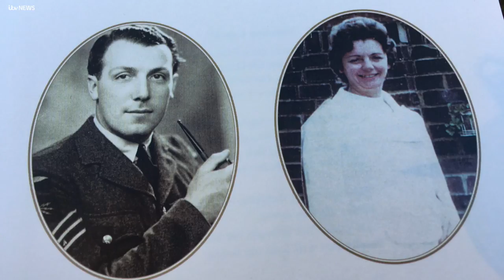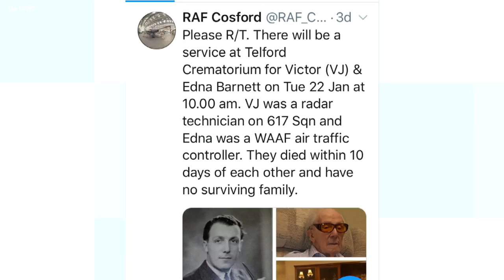Hundreds of people turned out for the funerals of an RAF veteran couple they didn't know| ITV News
More than 200 people attended the funeral today of a couple who met serving in the air force at RAF Scampton in Lincolnshire during the Second World War.

Victor and Edna Barnett were together for more than 60 years and died within ten days of each other.

They didn't have any living relatives and it was thought the funeral in Telford would be attended by just a handful of people.

However the RAF found out and gave them full honours. It's also emerged that Victor helped invent a crucial piece of equipment for the Dambusters Operations during the war.